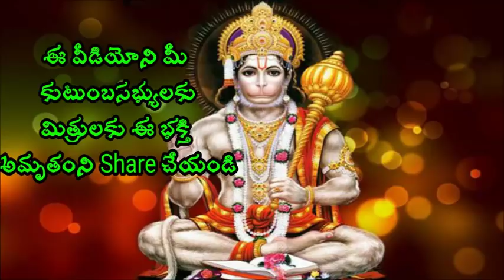ఇవి ని వశంలో పెట్టుకోవాలి తప్పకుండా Sri Chaganti koteswara Rao speeches a best 2018 video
ఇవి ని వశంలో పెట్టుకోవాలి తప్పకుండ Sri Chaganti Koteswara Rao is an Indian scholar known for his discourses in Sanathana Dharma. A reader of spiritual pravachanams on various puranams and epics like Srimad Ramayanam, Srimad Bhagavatham, Soundaryalahari, Lalithasahasranama strotram etc., chaganti koteswararao speeches his discourses are widely followed and are telecast over television channels such as Bhakti TV and TTD and is quite popular among the Telugu speaking people all over the world.